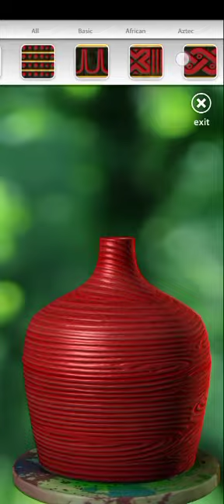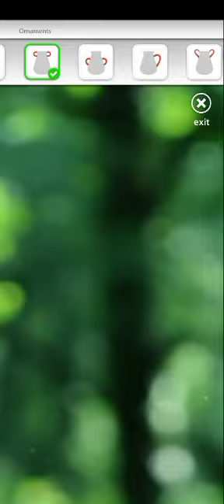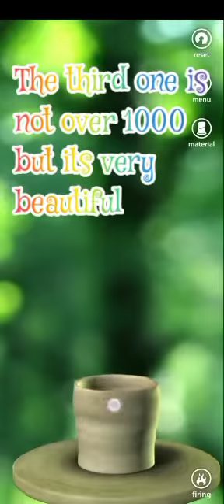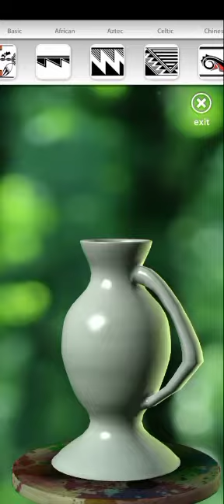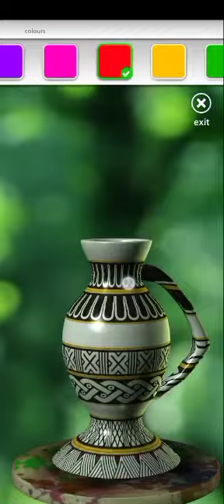leťs create Pottery gameplay making 3 Potteries🏺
This video is the gameplay of let's create Pottery making 3 Potteries big pottery, Thin Pottery, beautiful Pottery